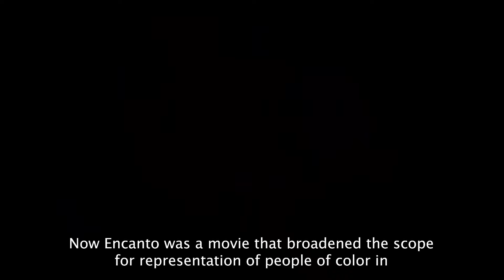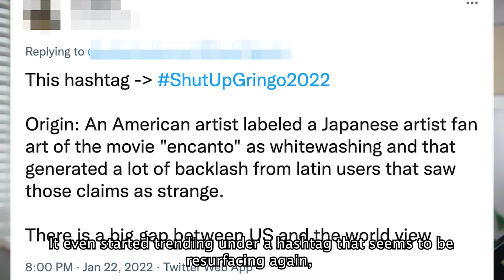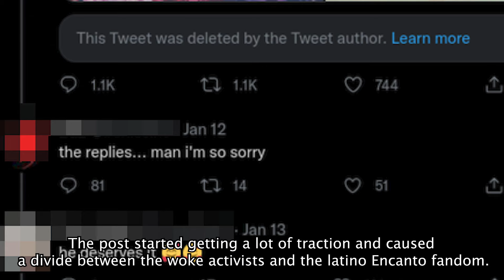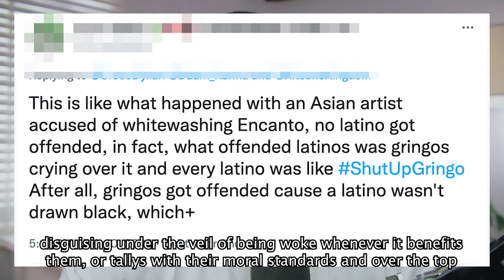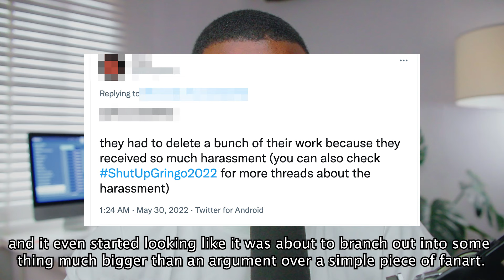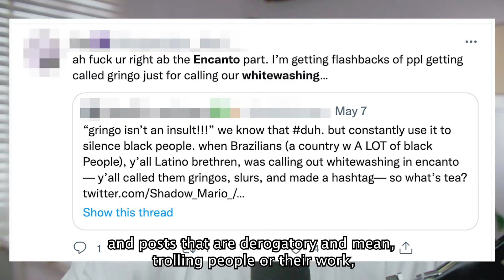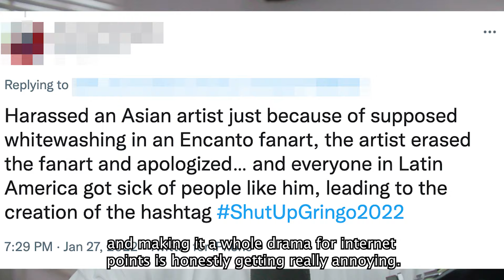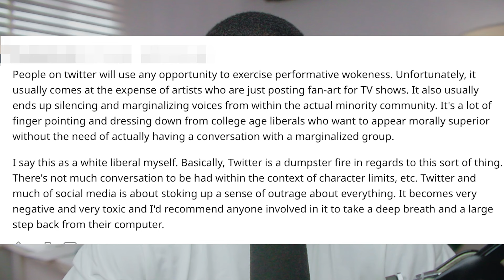The Twitter Artist Who Was Cancelled For Making Encanto Fan Art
Mohammed Agbadi Talking about the Japanese twitter artist that was cancelled for making encanto fanart and how it caused an uproar in the latino encanto fandom

This a commentary video on artist problems in the art community, art tips, art commentary, art advice, worst art advice, bad art advice and fixing art.t